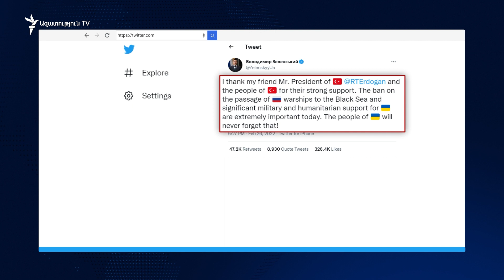Քննարկվում է Բոսֆորի և Դարդանելի նեղուցները ՌԴ-ի և Ուկրաինայի ռազմանավերի համար փակելու հարցը